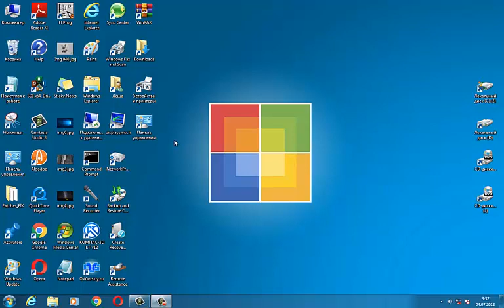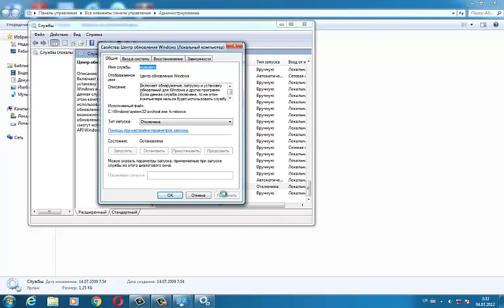Обновления виндовс. (Windows ). Как отключить и включить.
Обновления виндовс. (Windows ).
 Как отключить и включить.